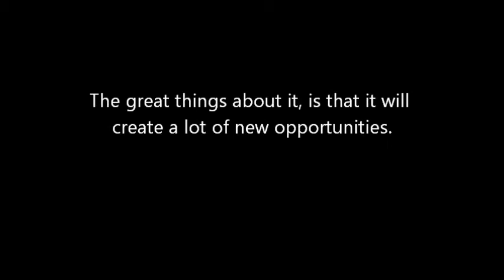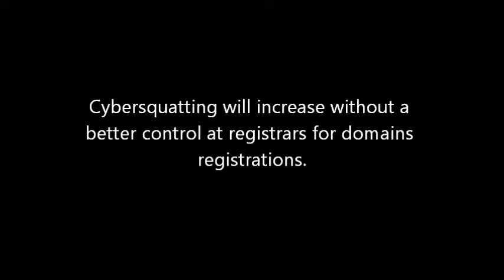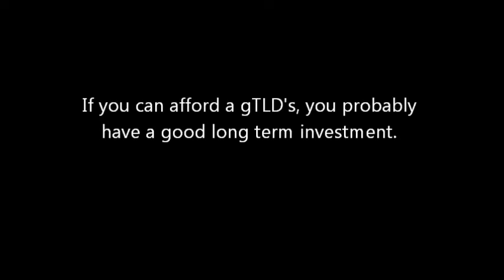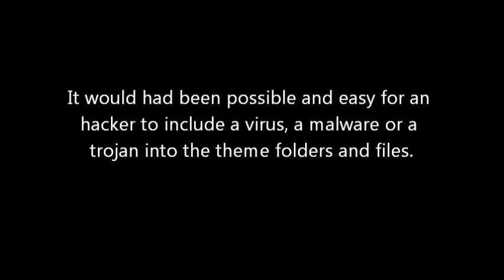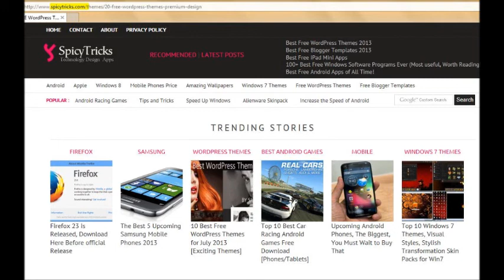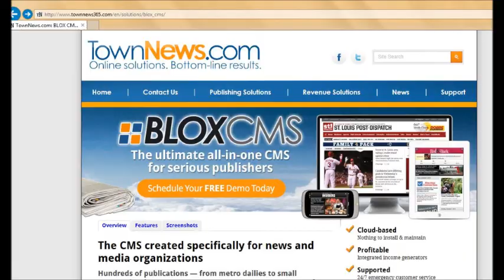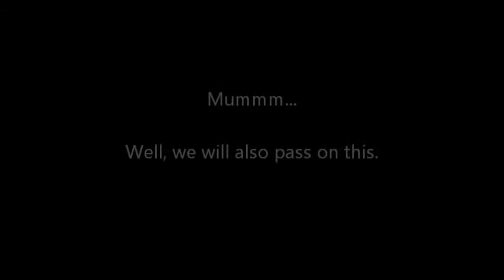Round 21 - The news is war